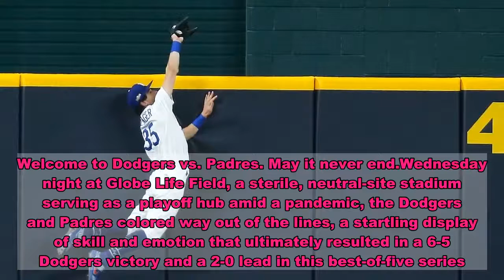Cody Bellinger's stunning catch punctuates Dodgers' 6-5 victory over mad Manny Machado, Padres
There are times, far too many times, when baseball’s staid past and actionless present dominate the proceedings, games stretching far into the night with precious few balls in play.Then, there are moments like the one that unfolded in the seventh inning of Game 2 of the National League Division Series between the San Diego Padres and Los Angeles Dodgers, when raw athleticism and emotion converge in a manner never seen.Put simply: A relief pitcher fired a 99-mph fastball that a shortstop hit 407 feet to dead center field, where a reigning MVP who just hit a home run crazy-legged his way to the wall, leaped and brought the ball back to save a two-run home run and, perhaps, his club’s World Series aspirations.The reliever, relieved and humbled by his good fortune, removes his hat and tosses his glove and drops to his knees and prays to a higher power, and presumably the man who saved his livelihood this evening. Meanwhile, an opponent across the diamond – fresh off chucking a bat across the state of Texas after celebrating a home run – cusses out the reliever for his show of emotion, enraging guys he was teammates with just two years ago.Welcome to Dodgers vs. Padres. May it never end.Wednesday night at Globe Life Field, a sterile, neutral-site stadium serving as a playoff hub amid a pandemic, the Dodgers and Padres colored way out of the lines, a startling display of skill and emotion that ultimately resulted in a 6-5 Dodgers victory and a 2-0 lead in this best-of-five series."It’s going to take a while to wind down from that one," said Cody Bellinger, the man gifted enough to hit a home run and rob another within the same game."That was playoff baseball." The Dodgers are a win away from their third NL Championship Series in four years, and the heavy favorites to win the World Series remain perfectly aligned to do so.They were one swing away from it all going terribly awry.They were nursing a 4-3 lead with one on and two out in the seventh when rookie reliever Brusdar Graterol was summoned to face the dynamic Fernando Tatis Jr. The second-year shortstop crushed that 99-mph sinker to dead center field, where reigning NL MVP Bellinger got turned around more than once as the ball sailed directly over his head.He righted himself just in time, elevated and poked his glove over the 8-foot wall. It came back with a ball inside, Tatis robbed of another defining playoff moment, Graterol’s bacon saved.BAD BREAK: Clevinger removed from Padres' NLDS rosterENCORE? Is MLB's expanded postseason here to stay?The fun was just beginning.Like a man seeing his good fortune restored before his eyes, Graterol lost it – his hat, his glove, his emotions. He fell to his knees in gratitude.Manny Machado was not so appreciative.The Padres’ $300 million third baseman, a Dodger for three months of a World Series run in 2018, cursed at Graterol repeatedly. Graterol waved at him.Machado moved toward the middle of the diamond. And like old family business dredged up at the holida